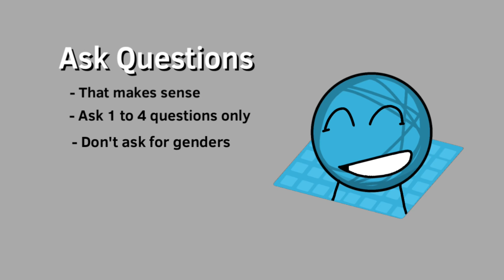Ask Questions in the comment section